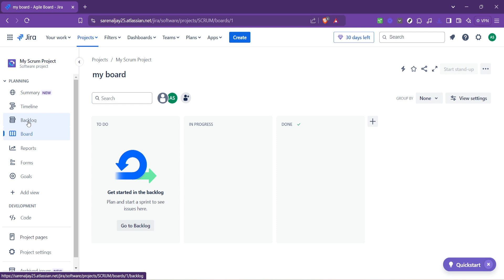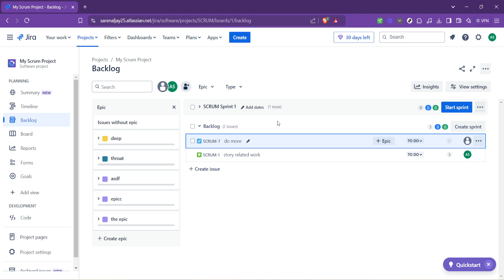How to Move Jira Ticket into Sprint (Full 2024 Guide)